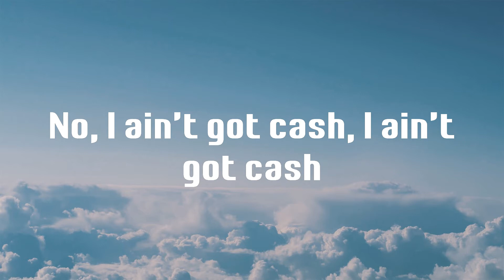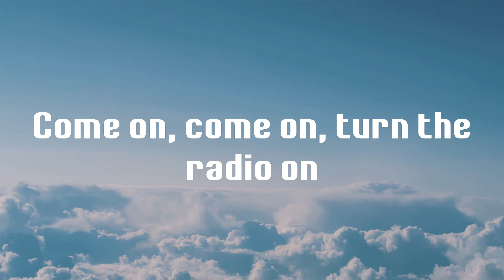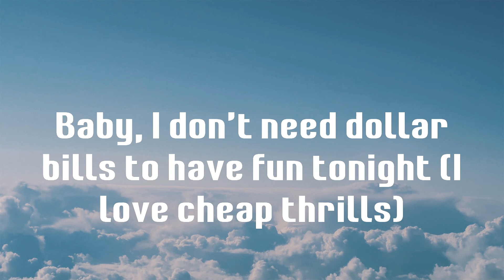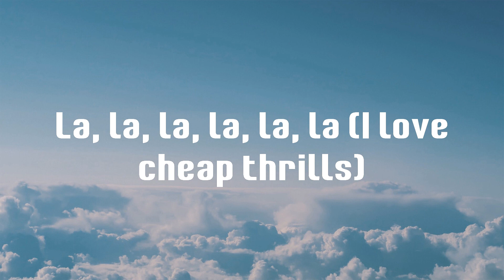Cheap Thrills - Sia (Lyrics)